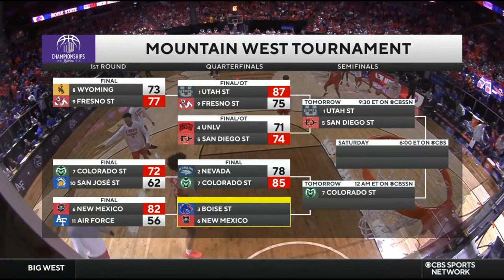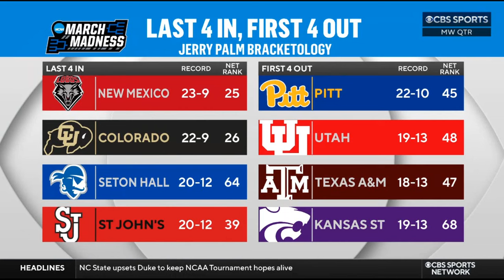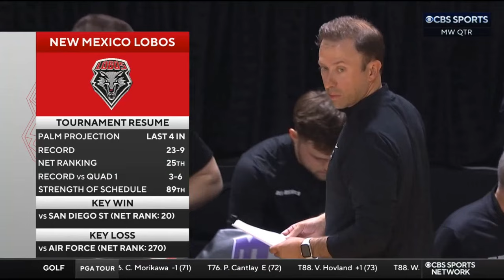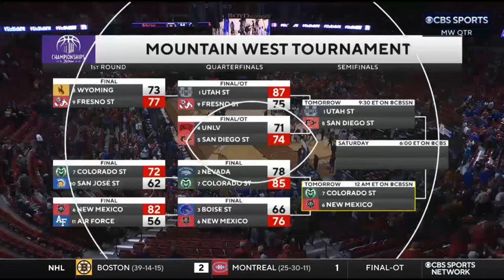NCAAM 2024.03.14 MWC Men's Basketball Quarterfinal - (6) New Mexico vs (3) Boise State